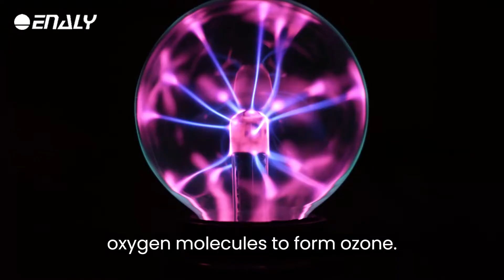How does an ozone generator work?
An ozone generator creates ozone gas (O3) by breaking apart oxygen molecules (O2) using a process called corona discharge.

This is done by passing an electrical current through a chamber containing oxygen, which causes the oxygen molecules to separate and reform as ozone.